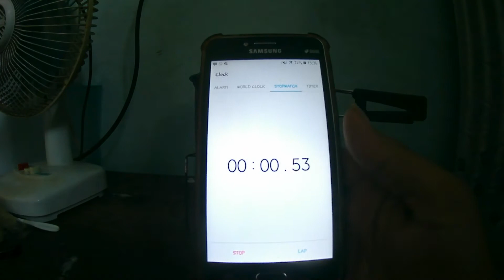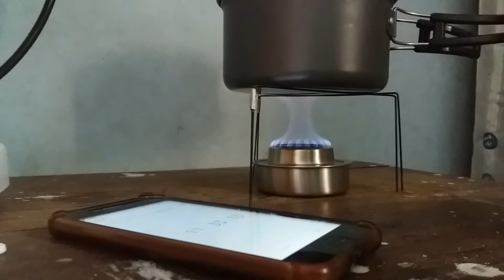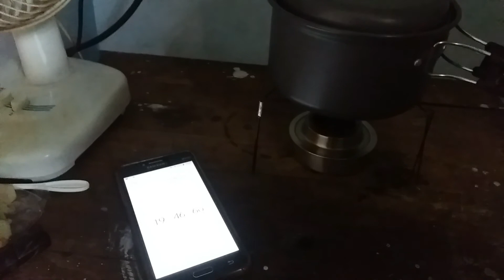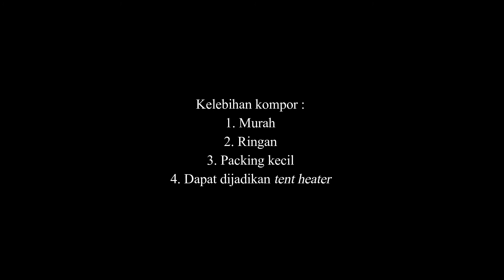Kompor Alkohol/ spirtus AOTU. Alcohol Stove AOTU.